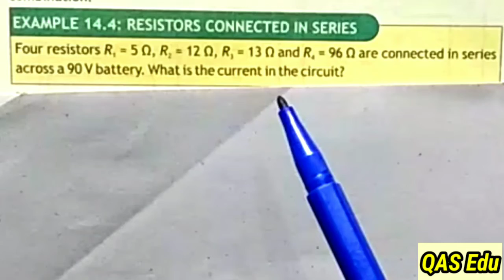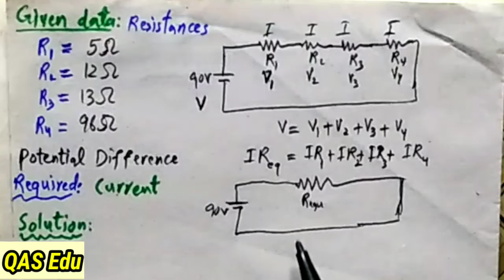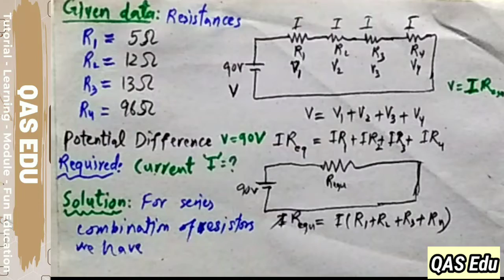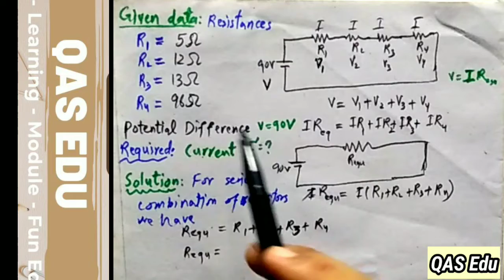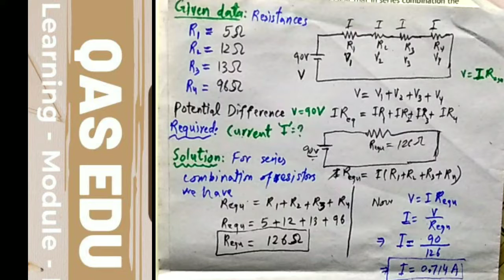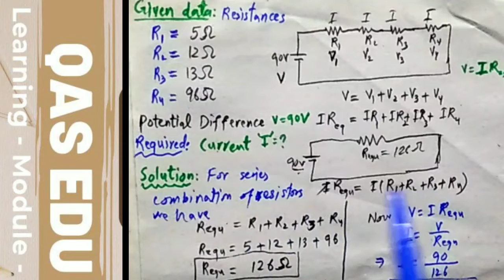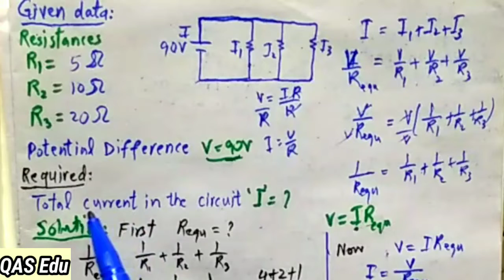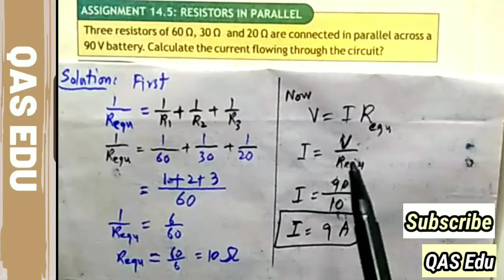10th Class Physics | Unit 14 | Current Electricity | Assignments and Examples | Part 2/3 | QAS Edu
chapters
Example 14.4 00:07
Assignment 14.4 07:06
Example 14.5 08:31
Assignment 14.5 15:32